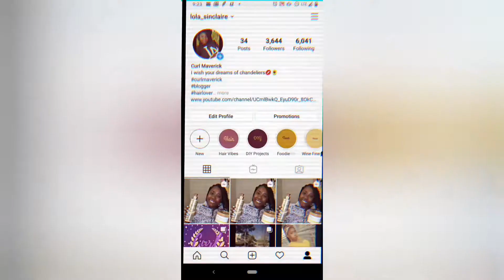Chebe Powder + Blue Magic Update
Hey y'all! Here is an update on the chebe powder and blue magic.